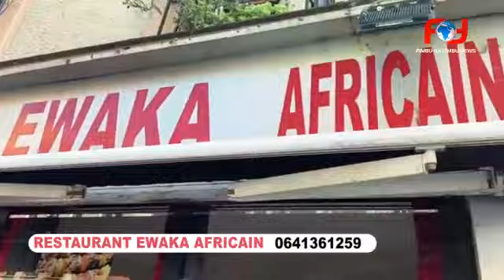Emission ken mpiana asala na 2016 en pleine construction ya lupangu ya fall@y